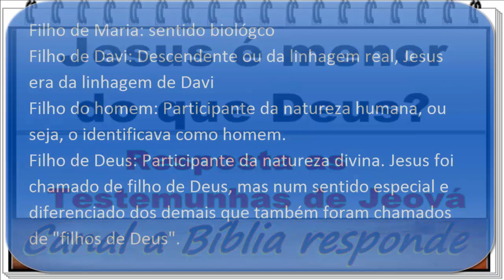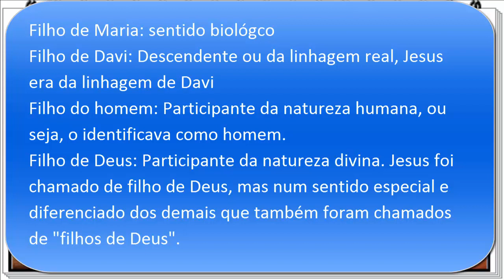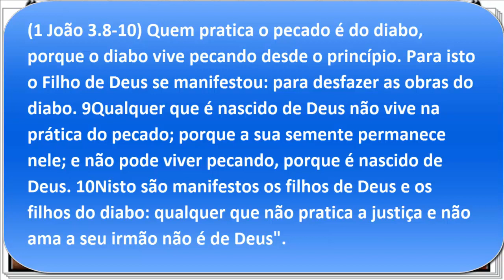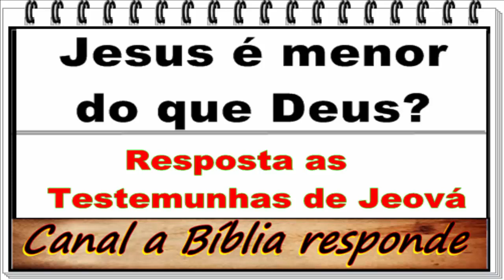Jesus é menor que Deus Pai? - resposta as testemunhas de Jeová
Jesus é menor do que Deus  pelo fato de ter sido chamado filho de Deus? O termo "filho" na bíblia tem mais de um significado, além de filho biológico, se não Jesus seria menor que Maria, sua mãe pois foi chamado de "filho de Maria". Neste vídeo eu expliquei sobre este assunto.